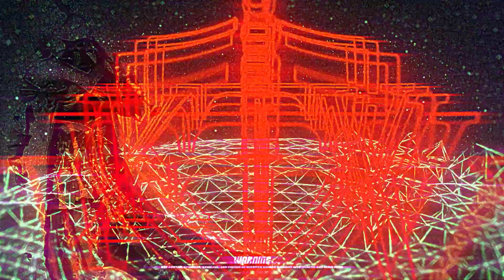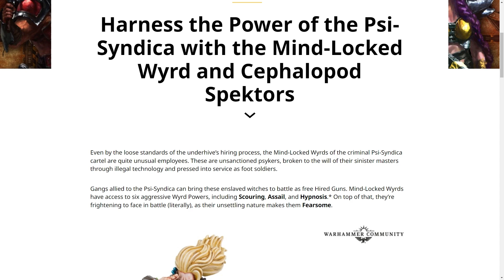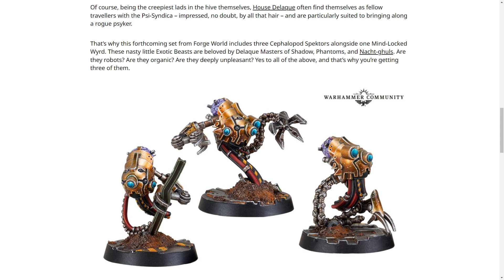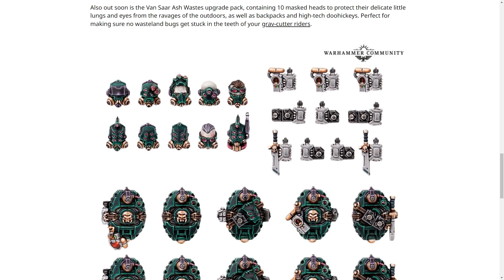A NORMAL Necromunda model? Oh wait, no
For a minute there I thought this was going to just be a lass with blue eyes in my Necromunda, but no! We also get little squid robots. And Van Saar. SAVED!